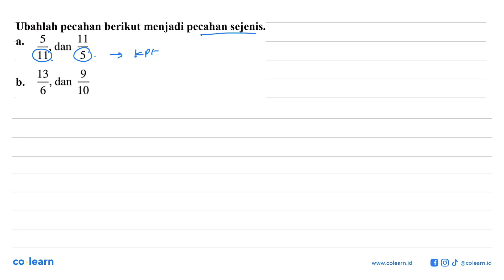Ubahlah pecahan berikut menjadi pecahan sejenis. 11 5 a. dan 9 11 5 13 9 dan b. 9 6 10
Sumber Soal: Jelajah Matematika kelas 7, K-13 revisi, VDJ 2019 , Yudhistira

00:00 : Bedah Soal
01:00 : Konsep, rumus dan pengertian Operasi pada Pecahan Biasa
01:18 : Langkah penyelesaian soal
01:34 : Jawaban akhir
02:04 : Penutup